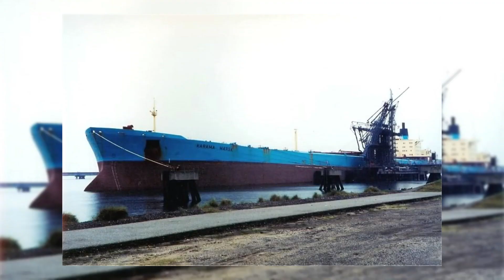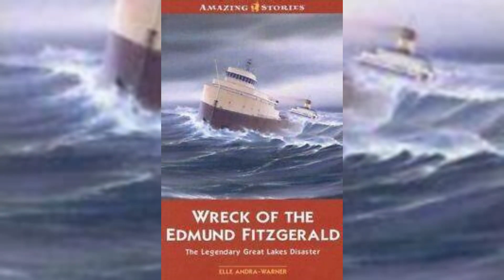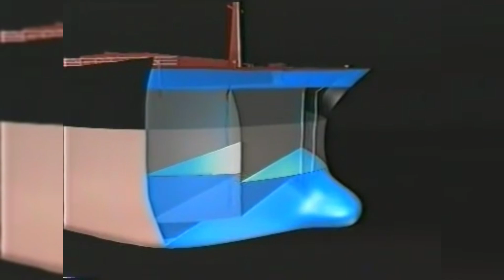BIGGEST CARGO SHIPS Craches into bridges.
Welcome to the high-stakes world of global shipping, where massive cargo ships weighing thousands of tons transport goods across oceans, battling powerful storms and treacherous waters. These behemoths of the sea are essential for our modern way of life, but when things go wrong, the consequences can be catastrophic. In this episode, we'll take a look at the incidents that highlight the dangers of shipping at sea: a cargo ship that crashes into a bridge, causing chaos and destruction, and a ship that capsizes in a ferocious storm, forcing the crew to fight for their lives. Here are some examples of cargo ships crashes into bridge: